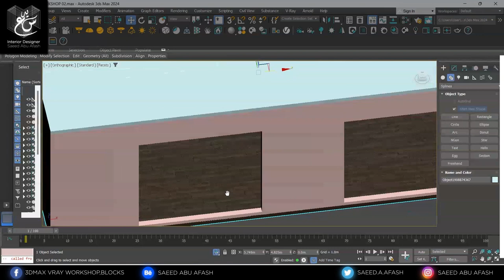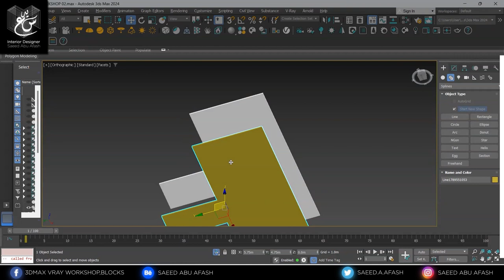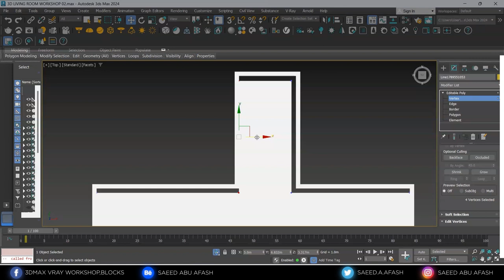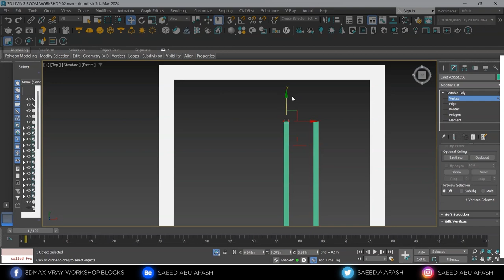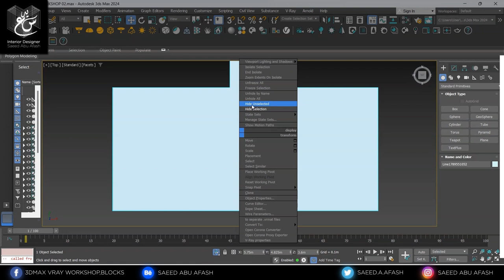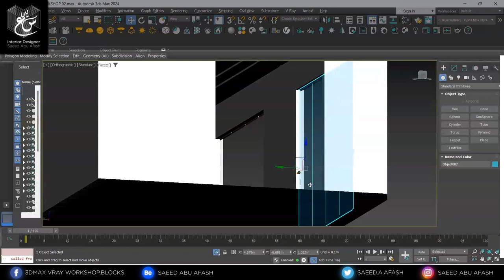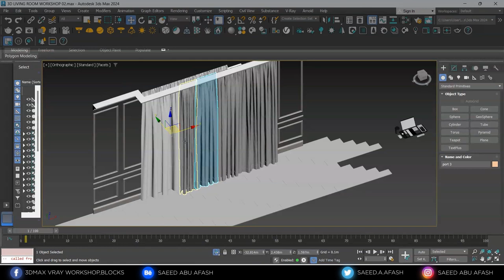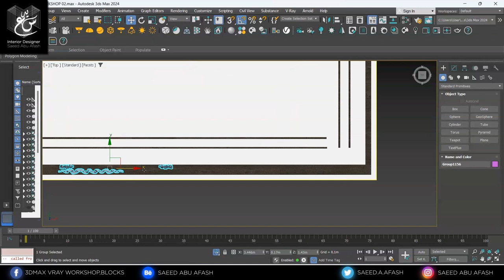Lecture 2|3DsMax Living Room Work Shop(3DsMax 2024_VRay 6 Update 1.2) ورشة عمل غرفة معيشة داخلية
Interior Living & Dinning Room | New Classic Style ورشة عمل غرفة معيشة و طعام بطراز نيوكلاسيك
3D File ,Blocks & Final Render Photo + Photo With Post Production Link Download ملف ثري دي و البلوكات و صور الرندر ومع تعديل فوتوشوب رابط التحميل
Or Download From Telegram Channel يمكن تحميل البلوكات من قناة التيليجرام
PS 2023 | Camera Raw Installer (Camera Raw Filter) سكريبت كاميرا راو فلتر تابع للفوتوشوب (تعديل على صورة الرندر النهائي)
00:00:47 Create VRay mtl عمل خامة فيري
00:02:29 Create Drop Ceiling عمل سقف جبسن بوورد
00:10:54 Windows تأسيس الواجهات الزجاجية
00:13:38 Put The Door In The Right Place توزيع الابواب
00:15:49 Put Curtain In The Right Place توزيع الستائرعلى الواجهات الزجاجية